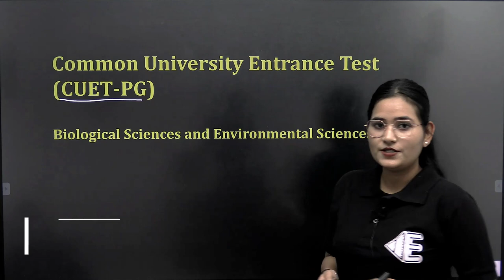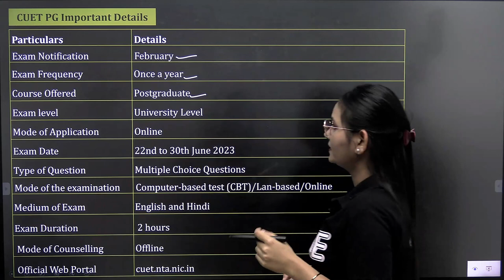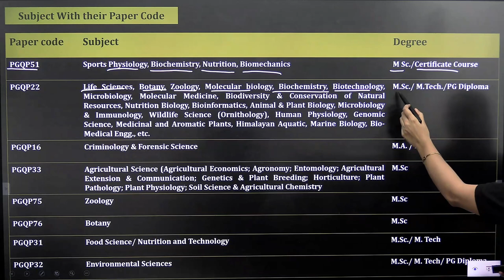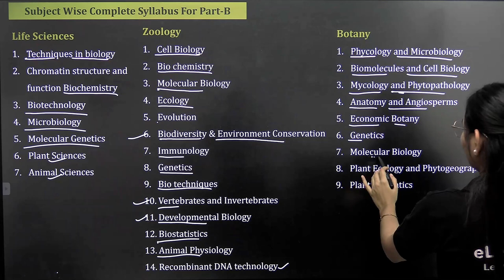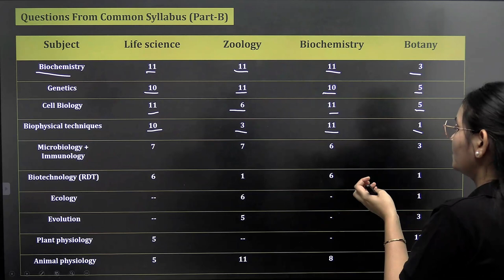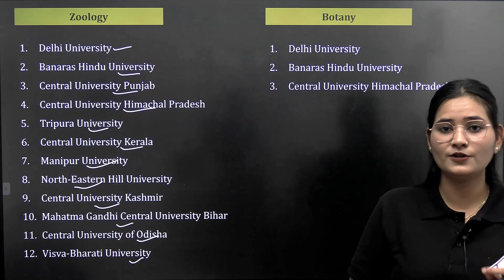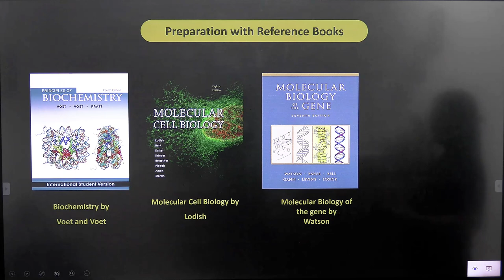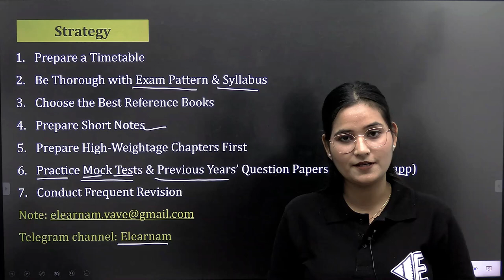All About CUET-PG | Bio. & Env. Sciences | Eligibility | Exam Pattern | Syllabus | PYQs | Strategy